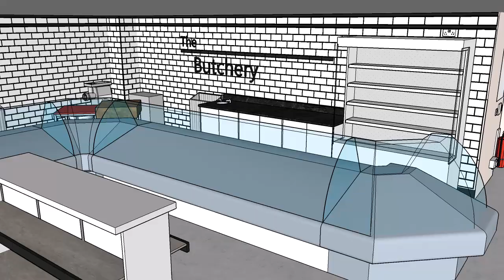Craigie farm Shop 3D Butchery Deli